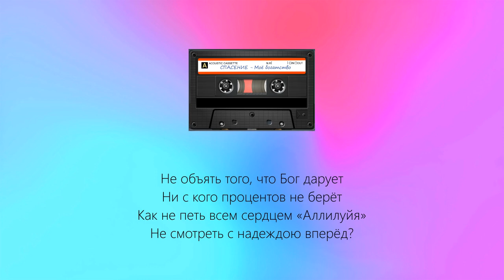Моё богатство (группа СПАСЕНИЕ)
Если мерить тем, что я имею
Что нетрудно открывать ключом
То, конечно, я себя не смею
Называть известным богачом

Но Христос – великое богатство!
Он Свои мне милости простёр
У меня по всей Вселенной братство
Миллионы братьев и сестёр!

Не объять того, что Бог дарует
Ни с кого процентов не берёт
Как не петь всем сердцем «Аллилуйя»
Не смотреть с надеждою вперёд?

Бог даёт любовь Свою не мерой
Приходи желающий, бери
Я богаче всех миллионеров
Мой чертог в сиянии зари!